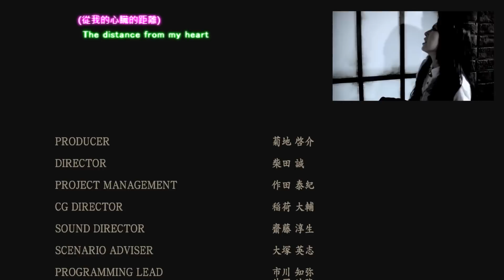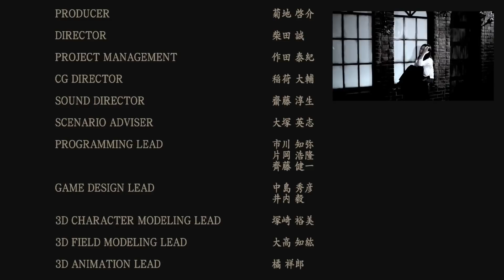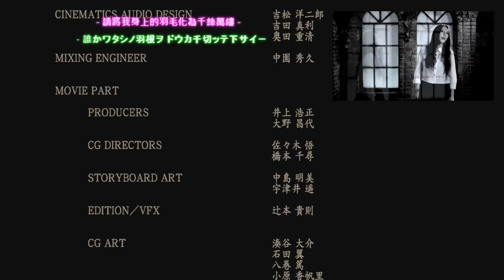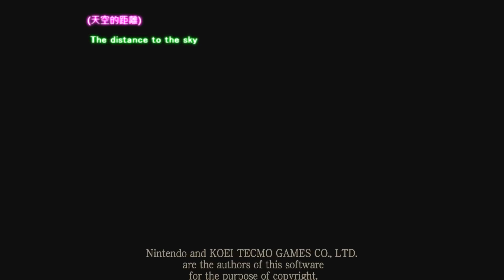零 好結局 母帶